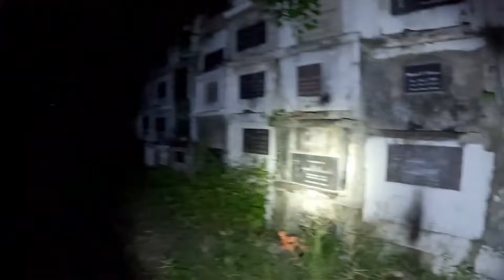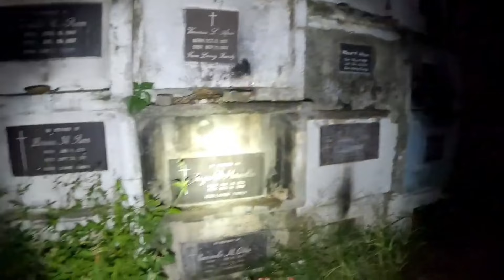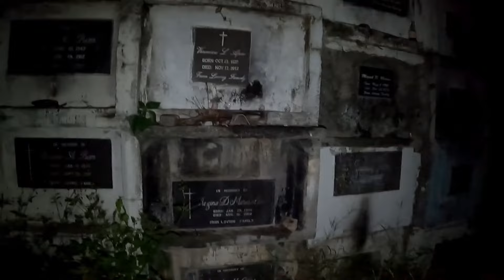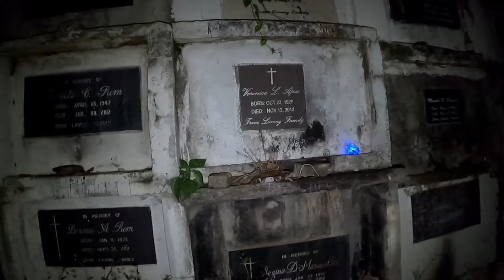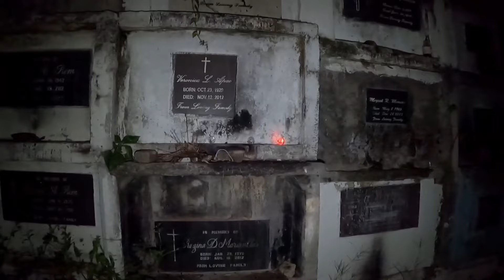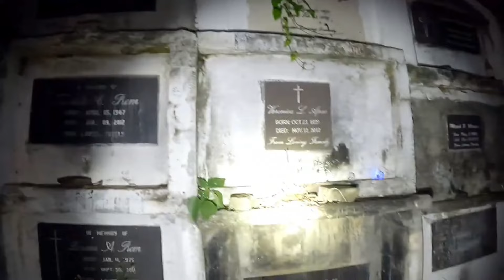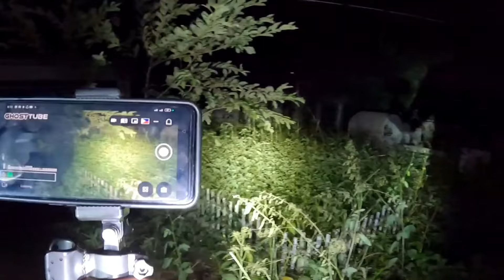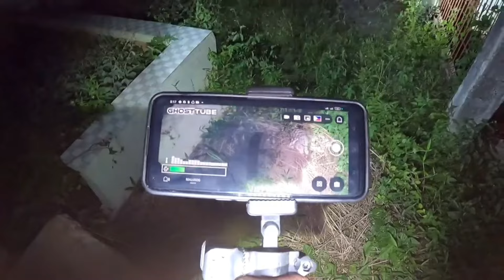Babae umiyak,nang hingi ng tulong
Sementeryo,Babae umiyak ng hingi ng tulong,kaya panuorin hanggang dulo ang video nato!!